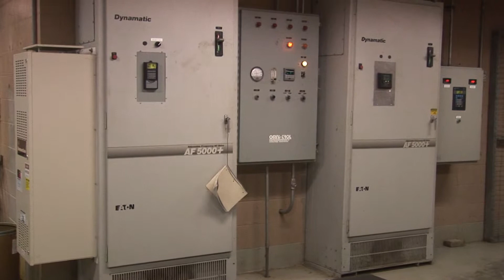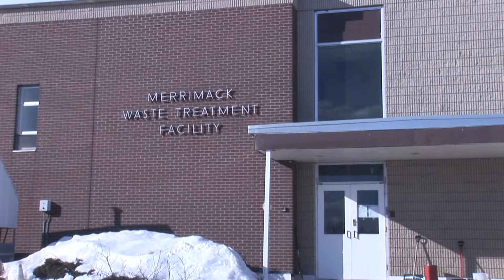Merrimack Wastewater Treatment Facility: Phase II